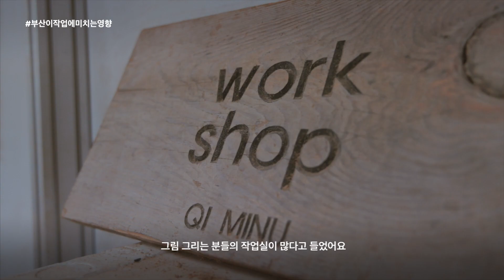The Answer : Minwook Kim, Founder of Qiminu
"지역성이  저라는 사람한테 심어준 DNA 같은 것들이 제 작업에 모두 반영된다고 생각합니다. 부산에서 작업을 해왔기 때문에 이에 연관된 작업물이 나온 것이 분명하죠."
- 김민욱, 키미누 대표

매거진 B는 무궁무진한 잠재력을 지닌 도시, 부산에 방문해 자신만의 철학과 속도로 브랜드를 운영해 나가는 네 명의 인물을 만나보았습니다.

마지막 인물은 나무 오브제를 다루는 작업실 겸 쇼룸 '키미누 Qiminu 스튜디오'를 운영하는 김민욱 대표입니다. 달맞이고개 풍광을 작업의 근간으로 삼는 그에게 스스로를 공예가가 아닌 나무 작업자로 지칭하는 이유와 부산이 본인의 작업물에 미치는 의미에 대해 물었습니다.

키미누의 브랜드 스토리가 담긴 '디 앤서 The Answer'는 매거진 B 유튜브 채널 'B CAST'에서 감상해보세요.